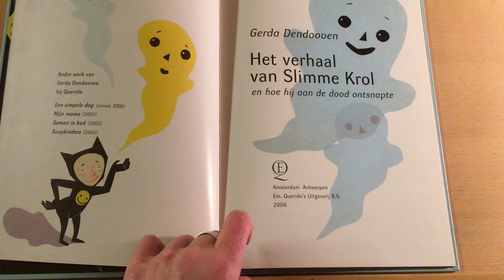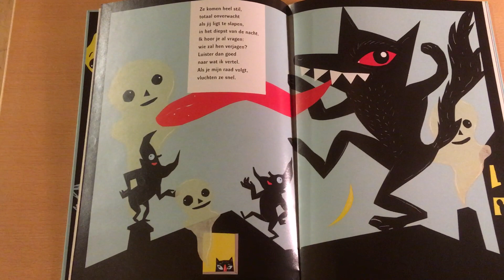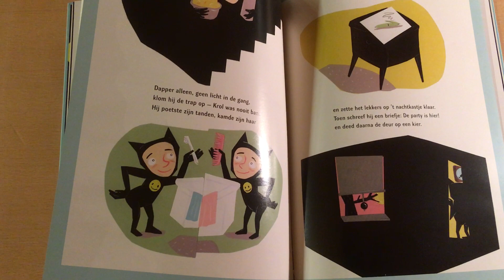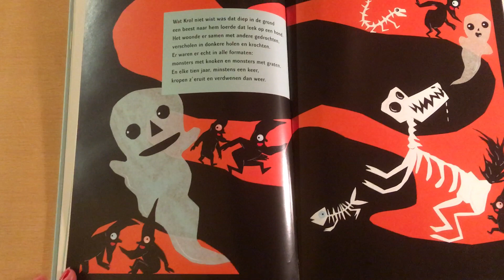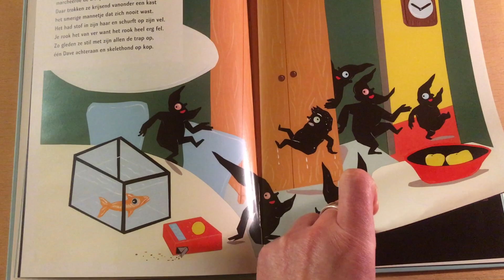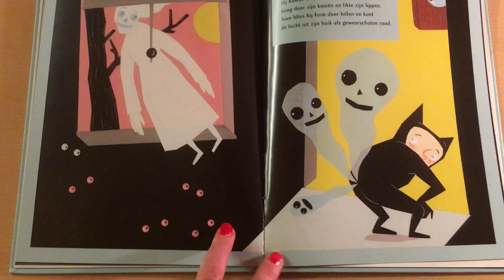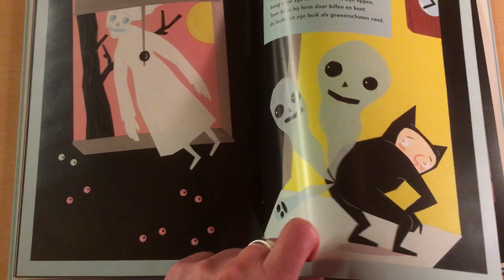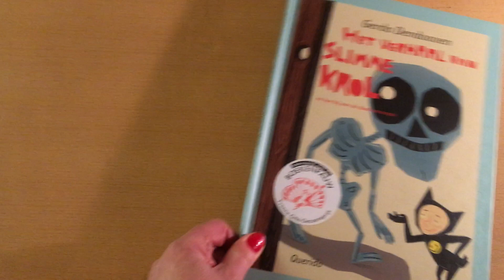Gerda Dendooven - Het verhaal van Slimme Krol (voorleesmoment)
Gerda Dendooven leest voor uit 'Het verhaal van Slimme Krol'. Bang van monsters? Dan moet je even luisteren (en kijken).